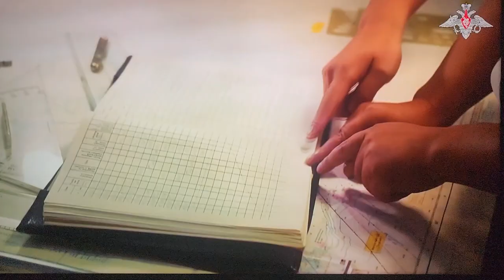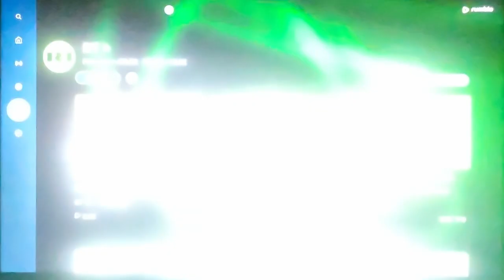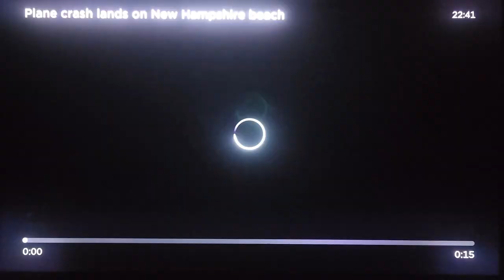Watching the world burn Aug 7 23 - Ukraine, Africa, Syria, North Korea, Alaska. MAKE PEACE YOU FOOL!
Watching the world burn August 7, 2023. What is the message that Russia and China are trying to send the United States Empire? We explore that in this video as we now see the battle-lines being drawn in Ukraine, Syria, Alaska, Korea and Africa, among other places!